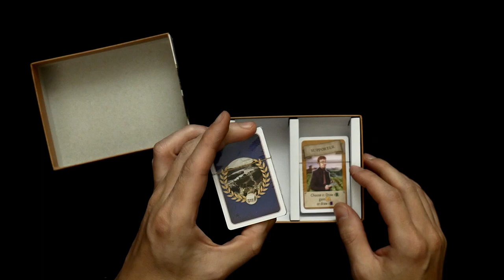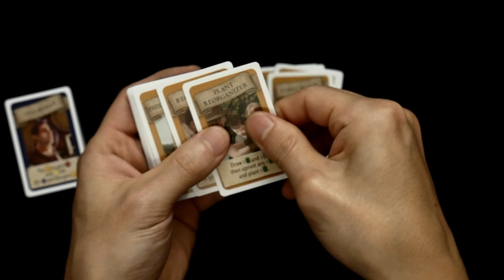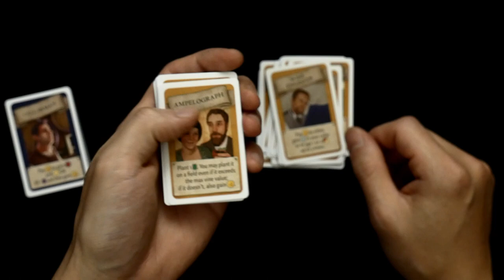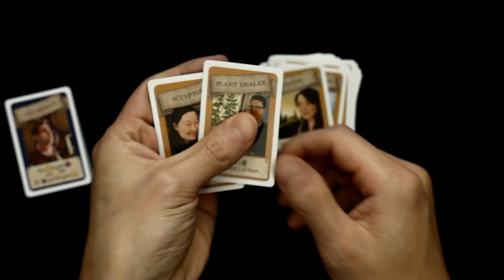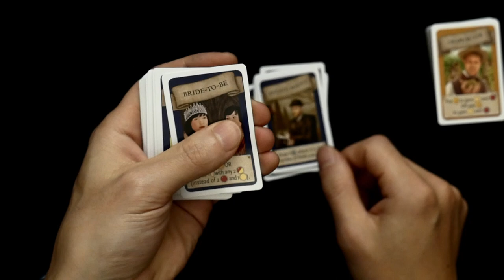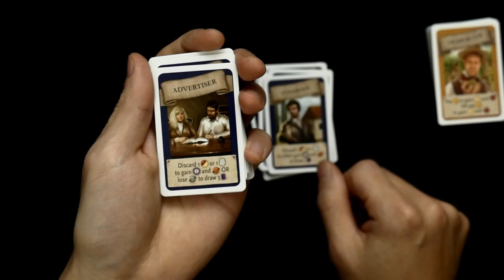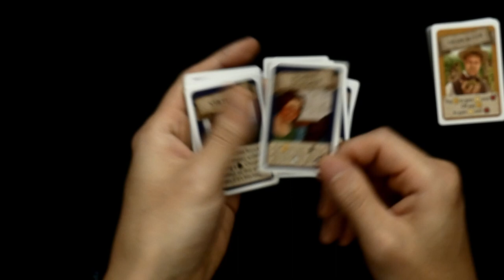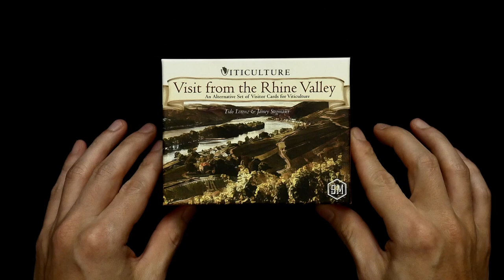Viticulture: Visit From the Rhine Valley - Unboxing (ASMR No Talking)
Watch me unbox a brand new copy of Viticulture: Visit From the Rhine Valley. I love Viticulture—especially with the Tuscany expansion—but I wish it focused more on winemaking as the primary source of points.

Lo and behold, I learned that the Rhine Valley expansion does exactly that by replacing all the Summer and Winter Visitor cards with ones that emphasize the winemaking process. Here's a look at all the cards, fresh out of the box!

Viticulture: Visit from The Rhine Valley

00:00 Intro
01:16 Summer Visitor Cards
06:07 Winter Visitor Cards
11:41 Cleanup